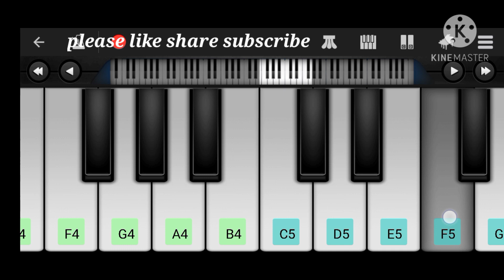RRR ambar se toda Suraj wo pyara Ram Charan junior NTR piano tutorial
movie - RRR
song ambar se toda Suraj wo pyara
piano player- sarvesh Kumar Prajapati
actor Ram Charan and Junior NTR